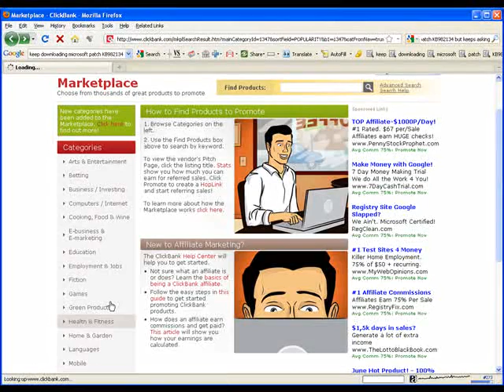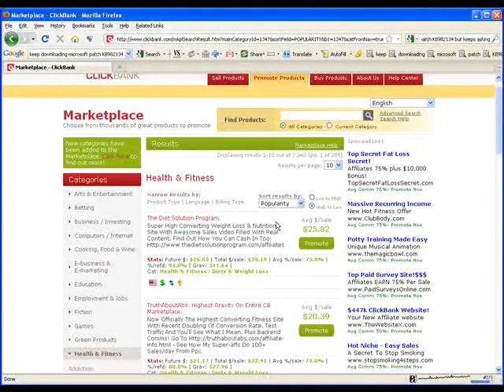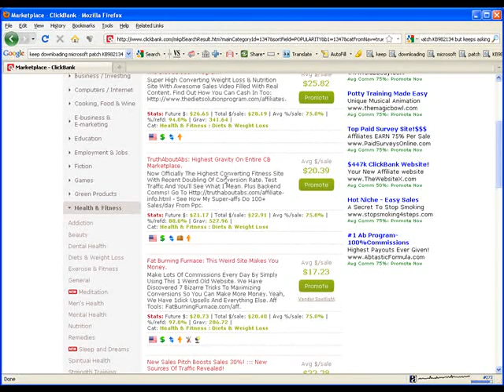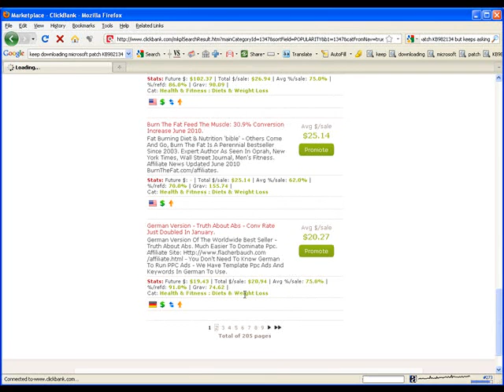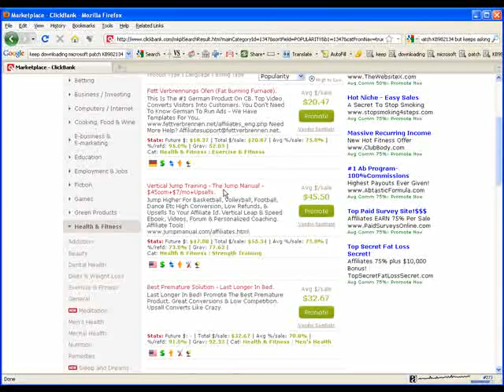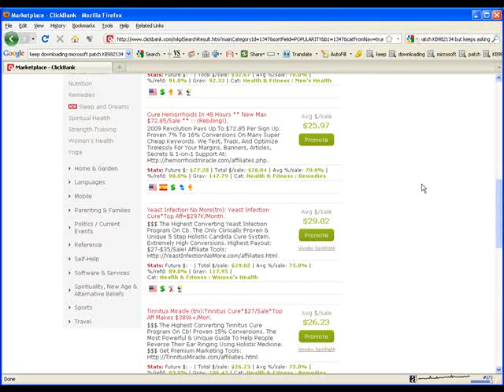Finding Niche Markets That Rake In Profits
- Free method to quickly find hot niche markets where people are already spending hundreds of millions of dollars...in just minutes!  Watch this technique that has helped us turn out 12 winning infoproducts without fail.